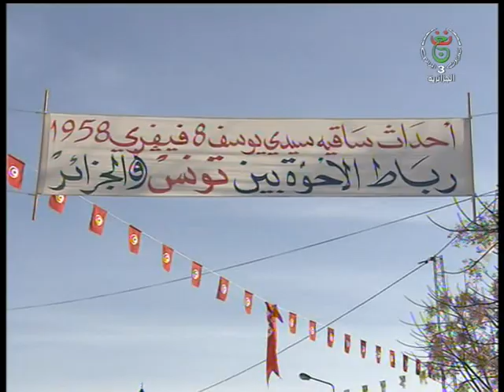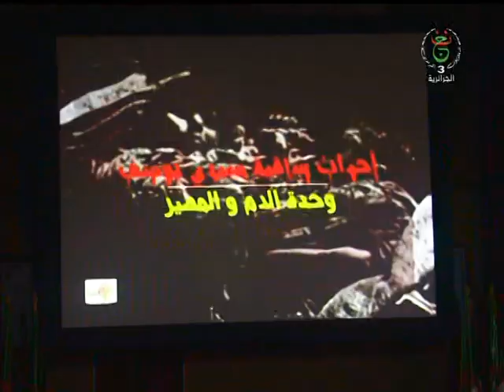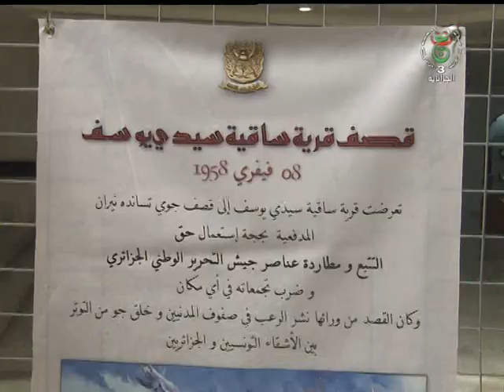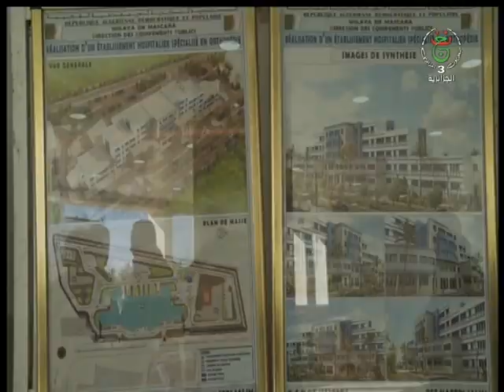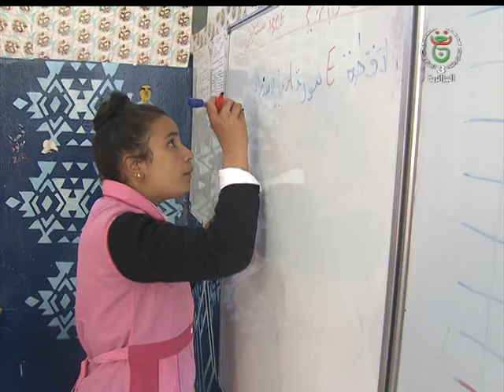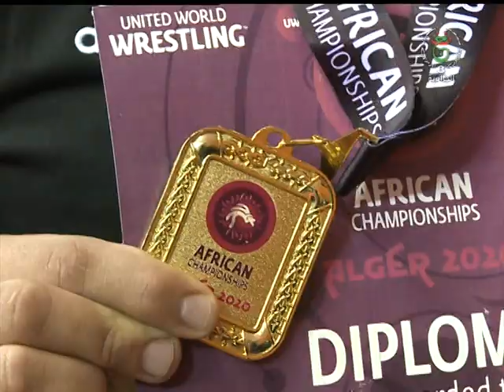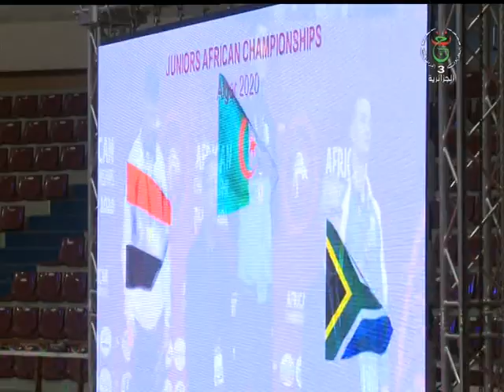الجزائرية الثالثة التلفزيون الجزائري نشرة الخامسة ليوم 2020.02.08